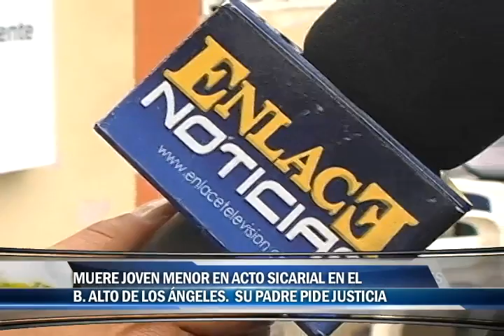Muere joven menor de edad en acto sicarial en el barrio Altos de los Ángeles, su padre pide justicia